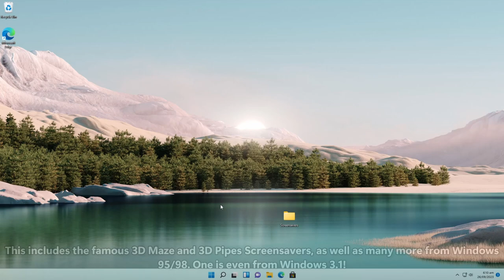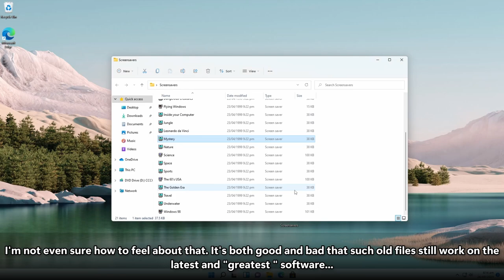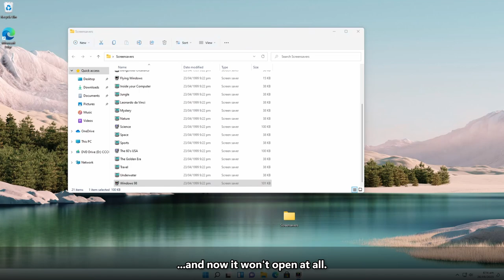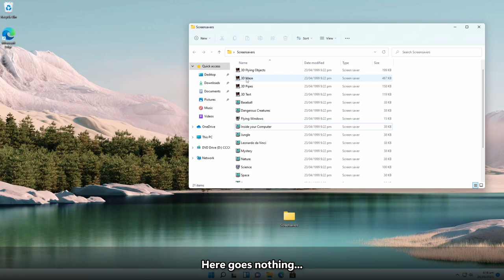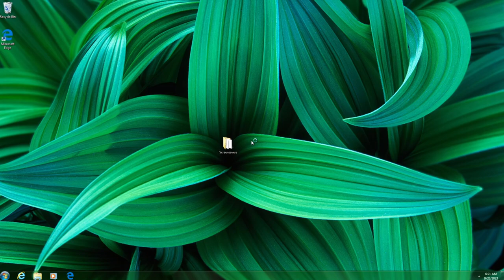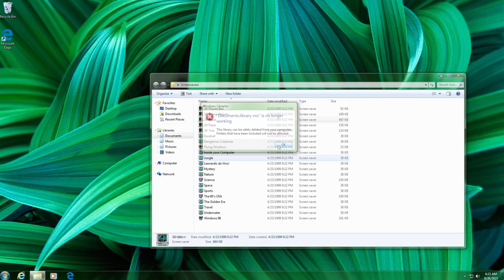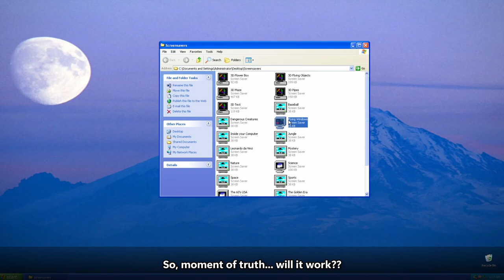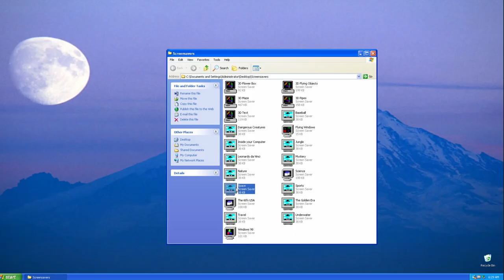Windows 95 Screensavers on Windows 11!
In this video, I try to run some really old Windows screensavers on the latest version of the operating system - Windows 11! Some of these screensavers originate from over 30 years ago - so will they work? Let's find out!

• Diviners - Savannah
• Different Heaven - Nekozilla
• JPB - High
• Ikson - Neon

Outro Music is MusicByAden - Aural Nights!

⏯️Chapters⏯️
0:00 Intro
0:50 3D Flower Box
1:29 3D Text
2:22 Flying Windows
3:00 More Screensavers
4:40 Some 3D Screensavers
6:50 Windows 7
8:43 Windows XP
10:46 WHYYYYYYYYY
11:13 Outro

• VMWare Workstation Pro by VMWare Inc. for Virtual Machines